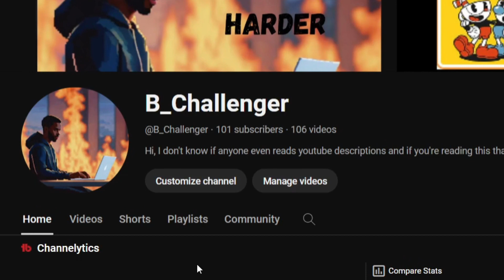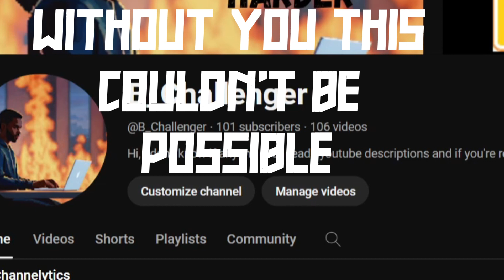THANK YOU ALL FOR 100 SUBS!